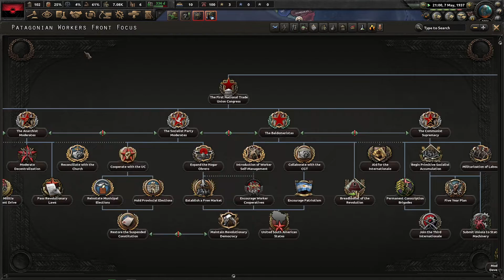HOI4: Moereich - The Patagonian Worker’s Front #3 - Conflicts Within and Without